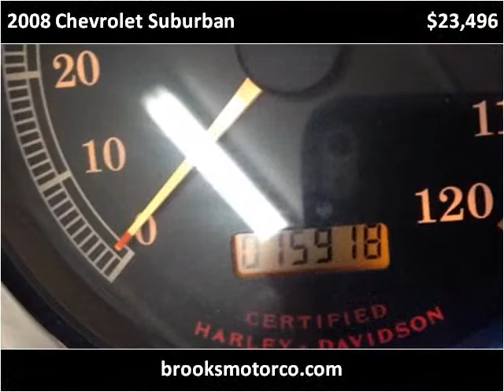2008 Chevrolet Suburban Used Cars St Louis MO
This 2008 Chevrolet Suburban is available from Brooks Motor Company.